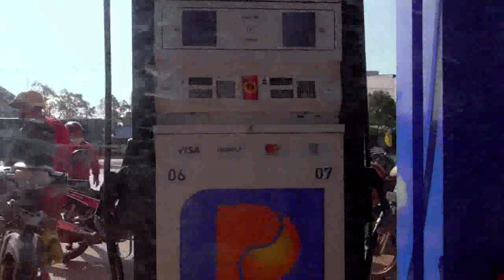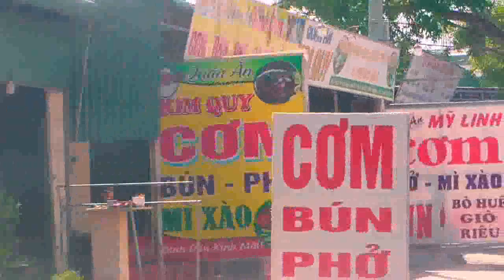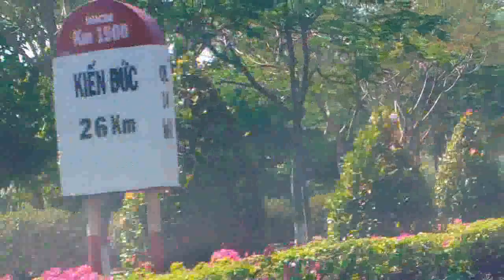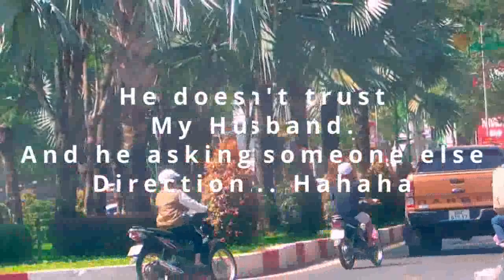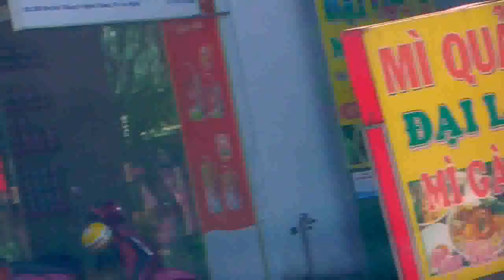Vietnam’s Scenic:Our Journey Hot&Dusty Up And Down Hills Dangerously Road From Dak Mil To TP HCM.